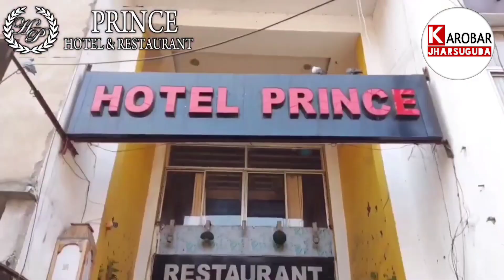Review Meeting | Jharsuguda